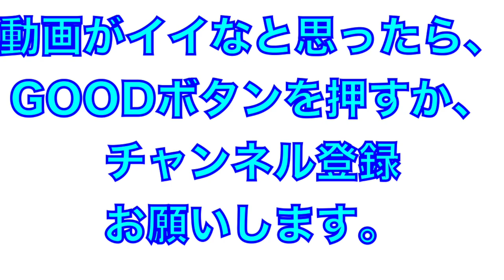キャンプ初日の外野手の練習！熊代コーチのノック【2023年埼玉西武ライオンズ春野キャンプ】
2023年埼玉西武ライオンズ

キャンプ初日外野の守備練習

熊代コーチが栗山選手に打つ感じが不思議すぎる！